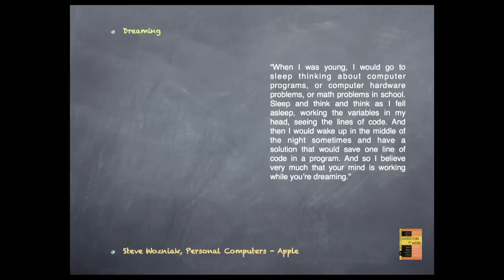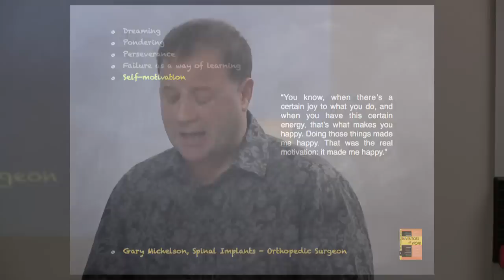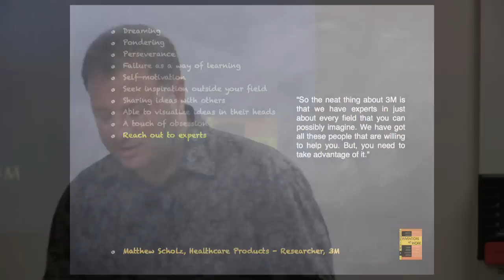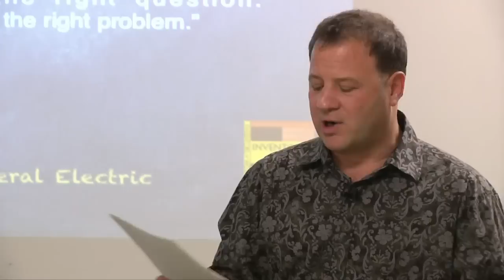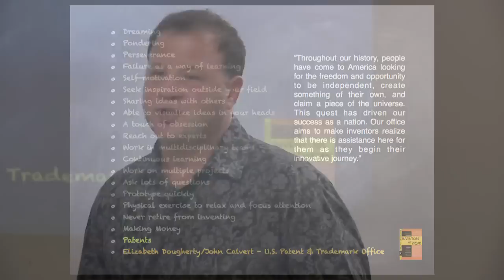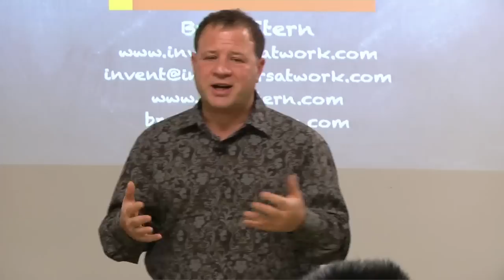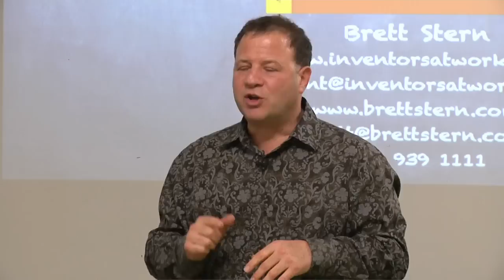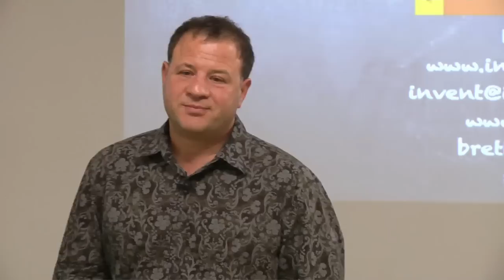Inventors at Work | Brett Stern | Talks at Google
Brett Stern stopped by the Googleplex for a discussion of his latest book, "Inventors at Work." You can find the book on Google Play

Inventors at Work: The Minds and Motivation Behind Modern Inventions is a collection of interviews with inventors of famous products, innovations, and technologies that have made life easier or even changed the way we live. All of these scientists, engineers, wild-eyed geniuses, and amateur technologists have dedicated their lives to the pursuit of that singular Eureka! moment in their laboratories or garages. Each has altered the modern world as we know it in some significant way.

The conversations will show budding tinkerers, professional inventors,  educators, and onlookers how the top minds in the field come up with ideas and manage the first steps of inspiration, how they experiment productively, how they "sell" ideas to others and secure funding, how they execute the final product, and how they commercialize and protect their work. All inventors will learn from these conversations, whether they are exploring new chemical compounds in million-dollar labs or perfecting a household gadget or toy in a basement workshop.

About the Author: Brett Stern, an inventor himself, explores with each inventor the nature of creativity and intuition, the skill set needed, and the force, motivation, or desire that must be summoned to spend endless hours searching for an answer to a question that no one else has asked or solving a problem most think has no solution. The book is required reading for all technical and creative individuals to better understand the innovation process and the logistics of following through on an idea that has the potential to change society.